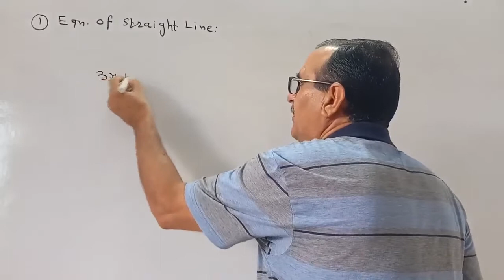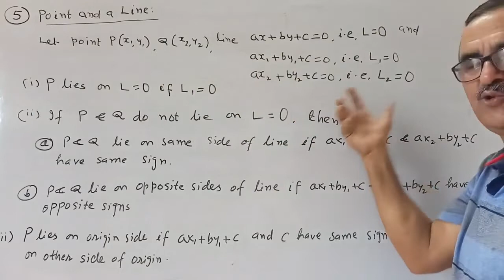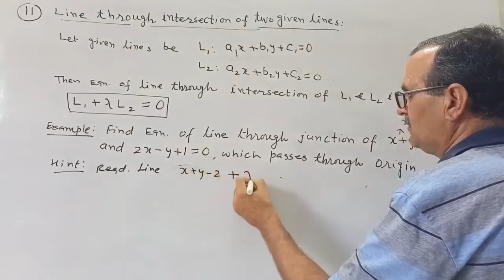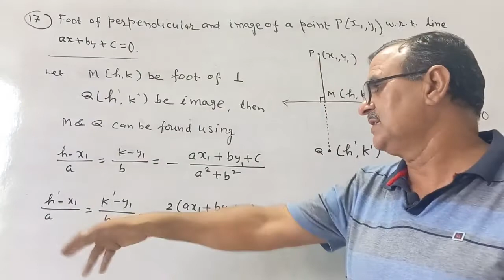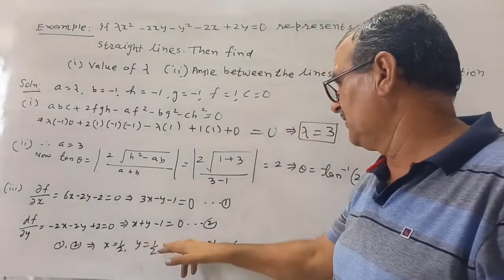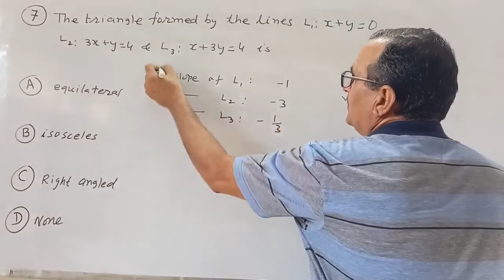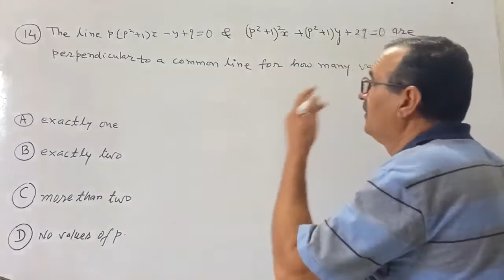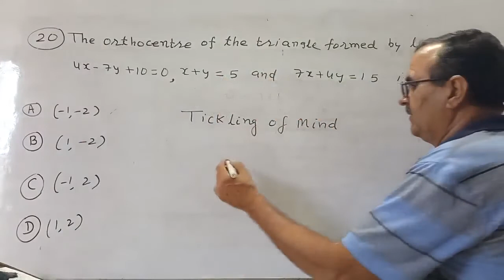Math JEE (Mains/Adv)/NDA Straight Lines (OP Beniwal Sir)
IIT JEE Straight Lines by OP Beniwal Sir
आई आई टी जे ई ई (सरल रेखाएं) OP Beniwal Sir